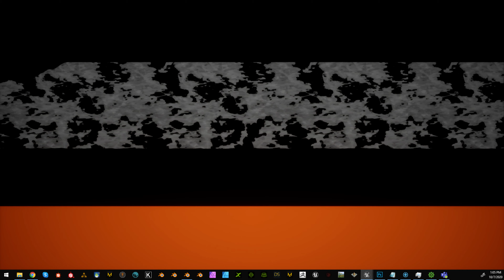BTD Take5 GamePlay Alpha - Level Setup and testing